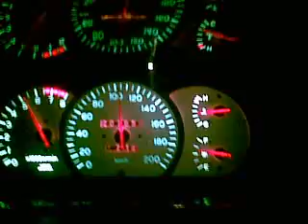27062009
4g15 na